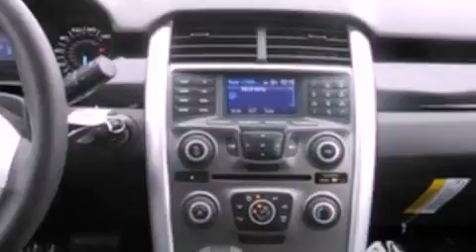2013 FORD EDGE Kansas City MO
We have been honored to serve the Kansas City MO area , we promise that your experience at our dealership will exceed your expectations !

 Year : 2013
 Make : FORD
 Model : EDGE
 Engine : 3.5L V6 24V MPFI DOHC
 Trans . : 6-SPEED AUTOMATIC
 Exterior : INGOT SILVER METALLIC
 Miles : 10

 Stock : 33852